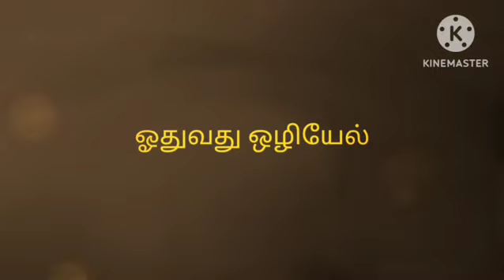செம்பாதேவியின் கதை|வேள்பாரி|பகுதி 4|historical novel in tamil|tamil history|velpari|story telling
செம்பாதேவியின் கதை .  ஒரு குலம் அழிக்கப்பட்ட கதை.

1) this video has no negative impact on the original works (it would actually be positive for them)
2) this video is also for teaching purpose
3) it is not transformative in nature

ODHUVADHU OZHIYEL  does not own the rights to this video clips.
They have, in accordance with their use, been repurposed  with the intent of educating and inspiring others.